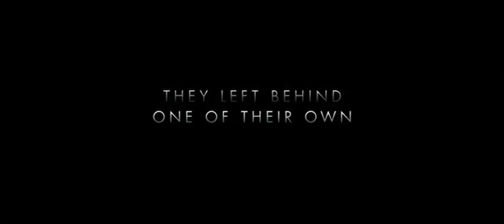PATHFINDER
L'eroica storia di un giovane di origini scandinave cresciuto dai nativi americani che ingaggia una guerra personale contro i Vichinghi che hanno selvaggiamente trucidato la sua tribù.